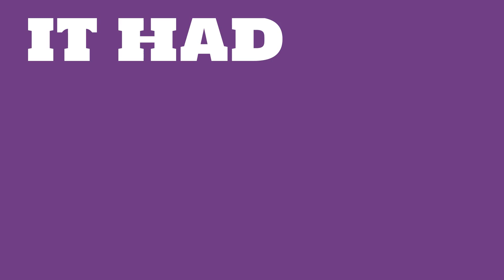What is the market value of BAE Systems?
Watch this video to learn about BAE Systems.